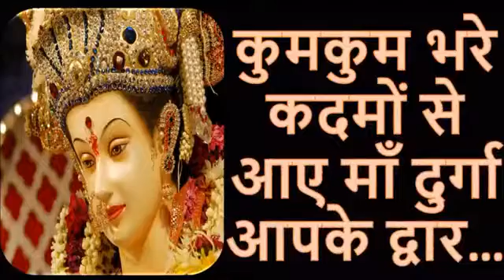Navratri top special 2017 By A LOVE LIFE.